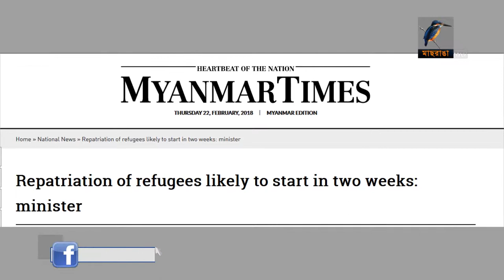রোহিঙ্গা গ্রামগুলোতে বুলডোজার চালানো হচ্ছে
গেল তিন মাসেরও কম সময়ে মিয়ানমারে রাখাইনে রোহিঙ্গাদের অন্তত ২৮টি গ্রাম ধ্বংস করা হয়েছে। প্রথমে আগুন, পরে বুলডুজার দিয়ে ধ্বংস, এরপর নতুন স্থাপনা বানিয়ে নিশ্চিহ্ন করা হচ্ছে আগের বসতির নাম-নিশানা। স্যাটেলাইটে তোলা ছবি প্রকাশ করে এ খবর দিয়েছে বার্তা সংস্থা এপি।